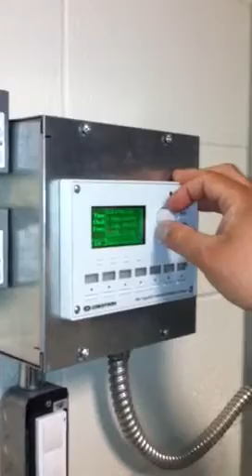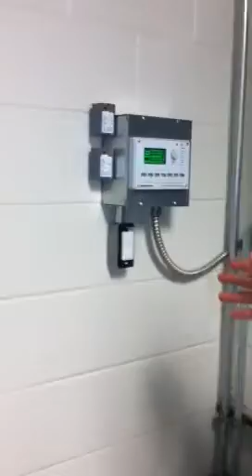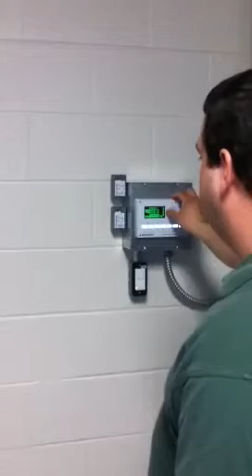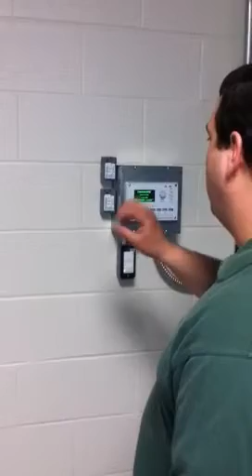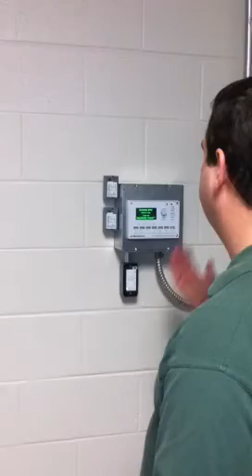GLH Johnson Training Video 2